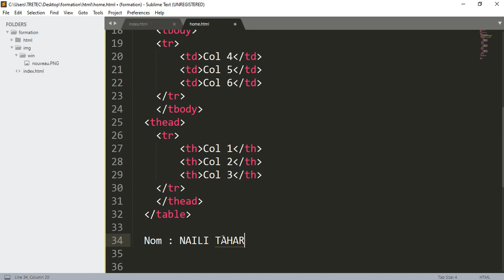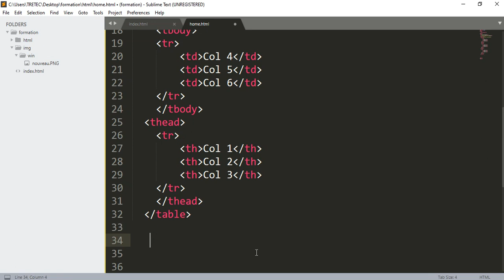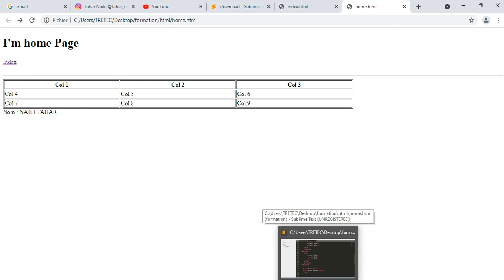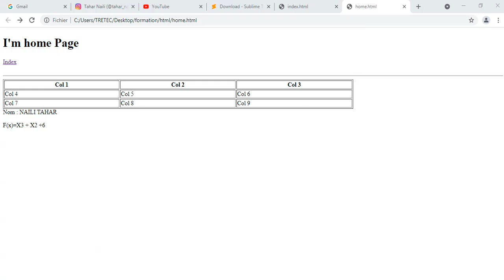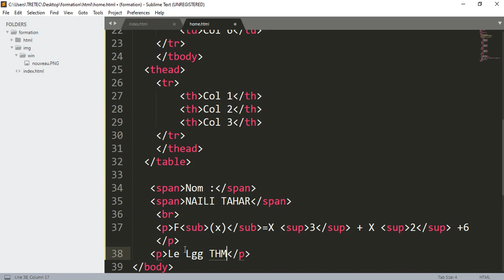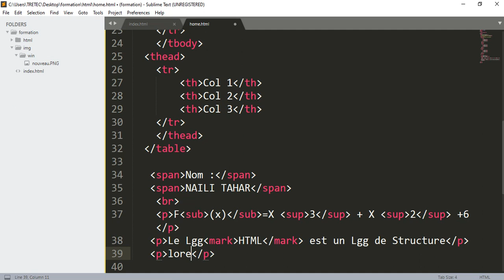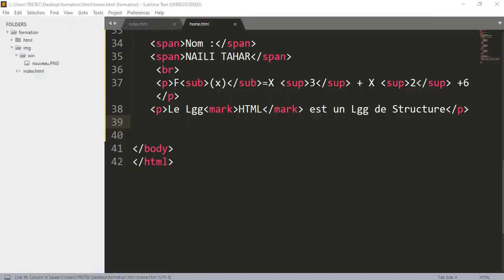10- Les Balises span - sup - sub